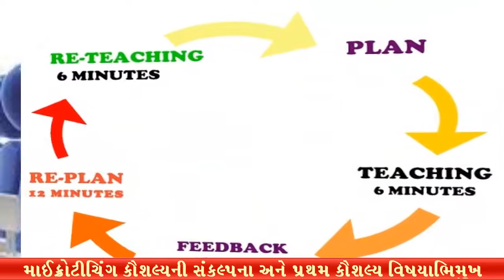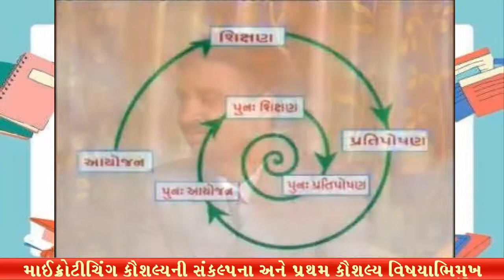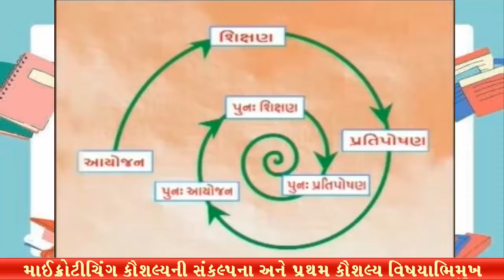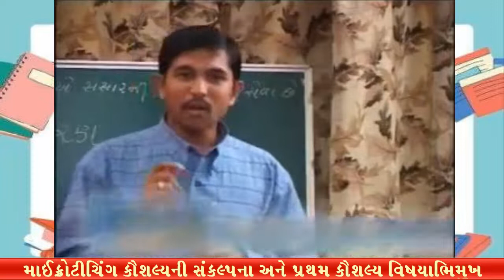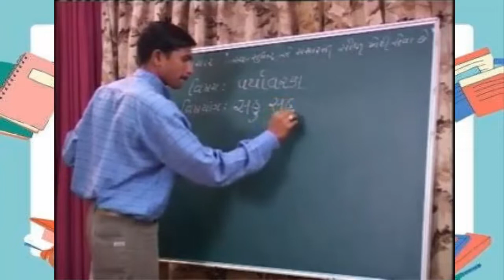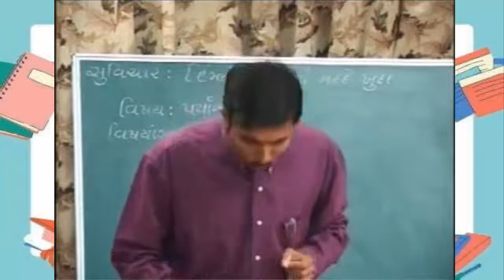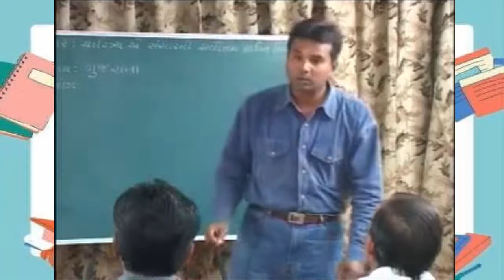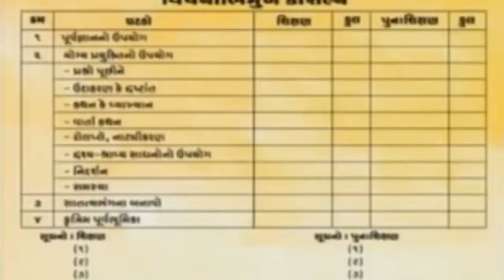Microteaching Skills Concept and Subjective Skills, માઈક્રોટીચિંગની સંકલ્પના અને વિષયાભિમુખ કૌશલ્ય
Microteaching Skills Concept and Subjective Skills, માઈક્રોટીચિંગની સંકલ્પના અને વિષયાભિમુખ કૌશલ્ય -1